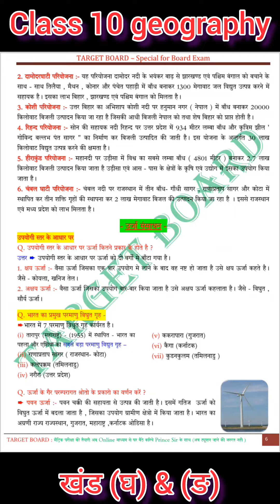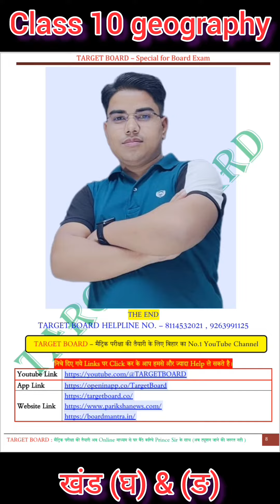class 10 geography notes bihar bord class 10 geography khand gh खनिज संसाधन और शक्ति ऊर्जा संसाधन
TARGET BOARD - Special for Board Exam

resources and development class 10 mcq

class 10 geography chapter 1 pw

class 10 geography chapter 1 sunlike study

geography class 10 chapter 1 ics

class 10 eco chapter 1

class 10 geography chapter 1geography class 10 chapter 1

geography class 10 chapter 1 notesgeography class 10 chapter 1

geography class 10 chapter 1 notesclass 10 geography chapter 1 notes

class 10 geography chapter 1class 10 geography chapter 1 notes

class 10 geography chapter 1CHAPTER – 1 'घ' // खनिज संसाधन

Q. खनिज क्या है ?

उत्तर पृथ्वी की भूपर्पटी या भूगर्भ में प्राकृतिक रूप से पाए जाने वाले तत्त्वों तथा यौगिकों को खनिज (Mineral) कहते है।

या

उत्तर भूमि से खनन क्रिया द्वारा निकाले गये ऐसे पदार्थ जिनके निश्चित रासायनिक व भौतिक गुण हो और जो

मनुष्यों के लिए उपयोगी हो, खनिज कहलाते हैं।

या उत्तर - खनिज (Mineral) वे प्राकृतिक पदार्थ हैं जो कि भू-गर्भ से खनन क्रिया द्वारा बाहर निकाले जाते हैं।

खनिज सामान्यतः दो प्रकार के होते हैं।

1. धात्विक खनिज :- 2. अधात्विक खनिज :- 1. धात्विक खनिज :- खनिजों का ऐसा प्रकार जिसमें धातु होते हैं उसे धात्विक खनिज कहते है। जैसे लौह अयस्क BOARD

तांबा, मैगनीज इत्यादी ।

धात्विक खनिज को पुनः दो भागों में बाँटा जा सकता है।

(क) लौहयुक्त खनिज

(क) लौहयुक्त खनिज जिन धात्विक खनिजों में लोहे का अंश अधिक पाया जाता है वे लौह युक्त खनिज कहलाते

है, जैसे लौह अयस्क मैगनीज, निकल, टंगस्टन आदि।

(ख) अलोहयुक्त खनिज जिन धात्विक खनिजों में लोहे का अंश न के बराबर या नही पाया जाता है वे अलौह युक्त खनिज कहलाते हैं, जैसे सोना, चाँदी, शीशा, टिन, तांबा आदि। - 2. अधात्विक खनिज खनिजों का ऐसा प्रकार जिसमें धातु नहीं होते हैं उसे अधात्विक खनिज कहते है। जैसे-

चुना पत्थर, अभ्रक, जिप्सम इत्यादी । अधात्विक खनिज को पुनः दो भागों में बाँटा जा सकता है।

(क) कार्बनिक खनिज जिन अधात्विक खनिजों में जीवाश्म होते है वे कार्बनिक खनिज कहलाते है। ये पृथ्वी में दवे प्राणी एवं पादप जीवों के परिवर्तित होने से बनते है। जैसे लौह अयस्क मैगनीज, निकल, टंगस्टन आदि। (ख) अकार्बनिक खनिज जिन अधात्विक खनिजों में जीवाश्म नही होते है वे अकार्बनिक खनिज कहलाते है। * धात्विक और अधात्विक खनिज में अंतर :

जैसे अभ्रक, ग्रेफाइड आदि। -

धात्विक खनिज

1. धात्विक खनिज को गलाने पर धातु प्राप्त होता है।

2. ये कठोर एवं चमकीले होते है।

3. ये प्रायः आग्नेय चट्टानों में मिलते है।

है।

4. इसे पीटकर तार बनाया जा सकता है ये पीटने पर टूटता नहीं 3. ये प्रायः परतदार चट्टानों में मिलते हैं।

अधात्विक खनिज

1. अधात्विक खनिज को गलाने पर धातु प्राप्त नही होता

है।

2. इनके पास अपनी चमक होती है।

4. इसे पीटकर तार नही बनाया जा सकता है क्योंकि ये

पीटने पर चूर-चूर हो जाता है।

TARGET BOARD: मैट्रिक परीक्षा की तैयारी अब Online माध्यम से घर बैठे Prince Sir के साथ ट्यूशन जाने की जरूरत नहीं)

3